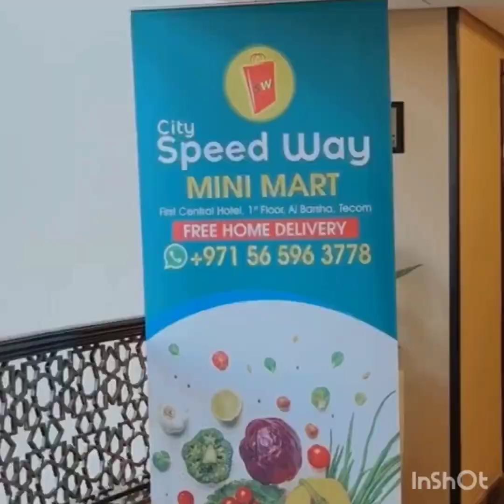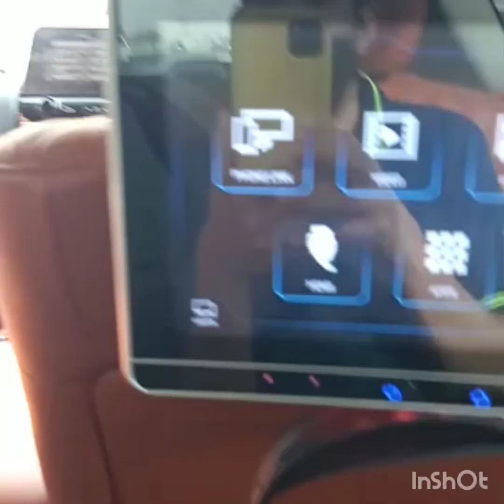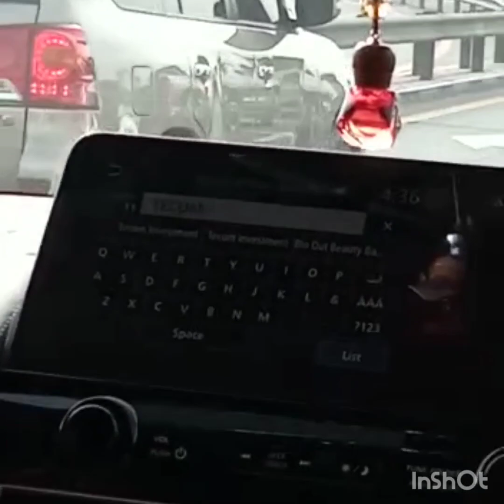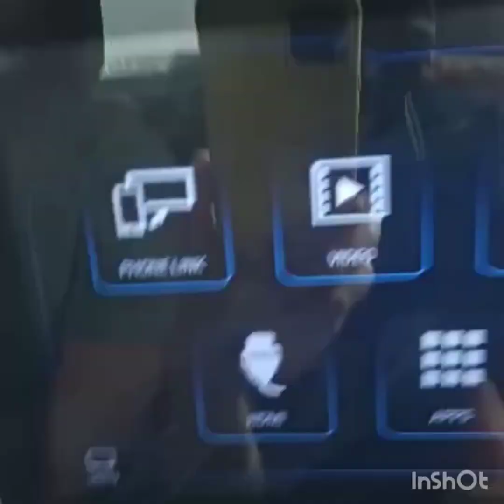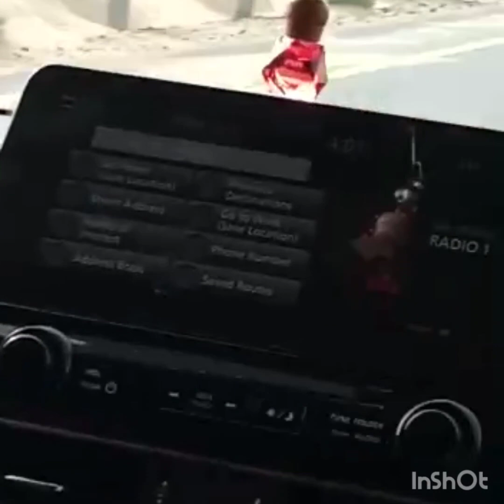ദുബായ് ഷോപ്പ് ഉത്ഘാടനവും / ദുബായ് കാഴ്ചകൾ മനോഹരം / Dubai Shop Opening / Dubai Views are beautiful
ദുബായ് ഷോപ്പ് ഉത്ഘാടനം / ദുബായ് കാഴ്ചകൾ മനോഹരം/ Kunju vavas vlog/Dubai Shop Opening / Dubai Views are beautiful/